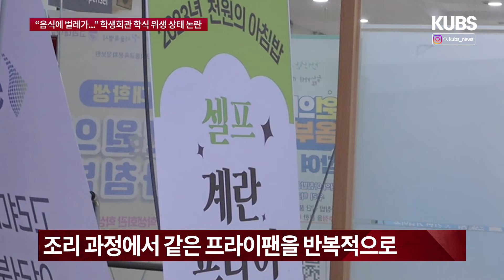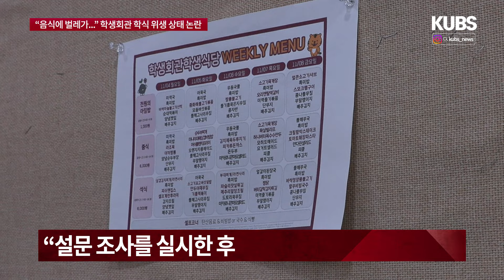[KUBS NEWS] "음식에 벌레가..." 학생회관 학식 위생 상태 논란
학생회관 1층 식당의 위생 문제가 제기됐습니다. 문제 상황과 그 대응에 대해 김가륜 기자가 보도합니다.